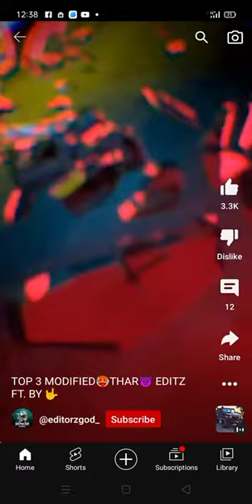modified car battery bat ball Thor angry Thar 😈😈😈😈😈😈😈😈💯💯💯💯🤟🤟🤟🤟🤟🤟🤟💯